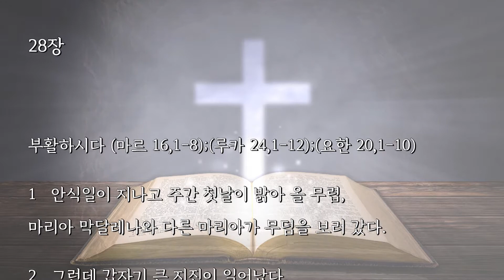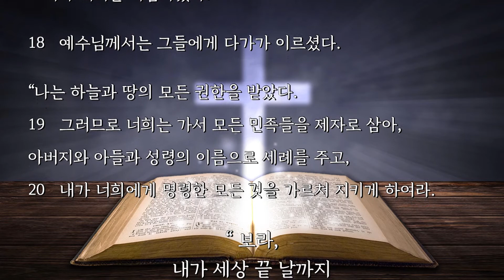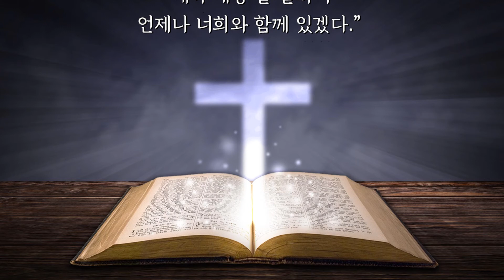마태오 복음 28장-부활하시다 /가톨릭 신약성경/오디오성경자막읽기/ 가톨릭 쉽게 읽는 신약성경/성경 BIBLE ASMR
마태오의 복음서는 예수그리스도의 탄생과 갈릴래아에서의 활동,
산상설교(5장~7장), 전도설교(10장), 비유 설교(13장),
교회의 질서 설교(18장), 종말 설교(24장~25장),
예수님의 수난과 죽음과 부활을 전하는 복음서이다.
(마르코 복음서의 90% 이상의 구절들과 루카 복음서의 40% 정도가
마태오의 복음서에서도 발견된다.)

다른 성경통독 영상을 들으시려면  🔸🔸구독🔸🔸 을 눌러 주세요~
 "좋아요"와 "구독"은 저에게 힘이 됩니다~^^